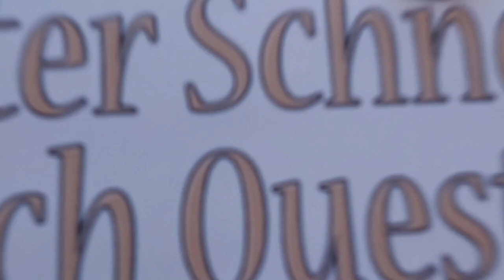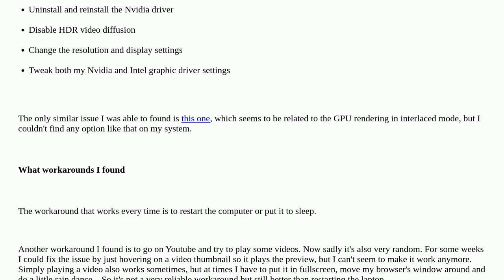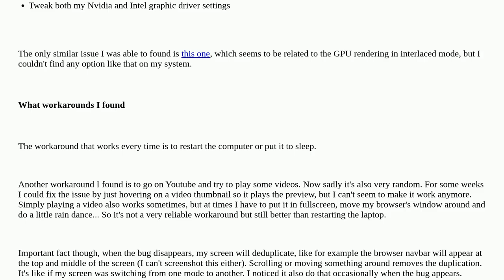Interlaced pixels on texts and UI elements randomly happening when some videos are playing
A special thanks goes out to the community

  graphics-card laptop video windows-11 display-driver